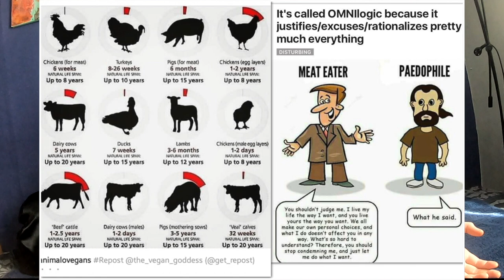dating non vegans is like....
in this video I will explain where dating non vegans is comparable too. and why I will never date a non-vegan.

any year around 2.8 trillion marine animals. [1]
and 70 billion land animals are executors [2]
 in the most biggest genocide ever

[4]
70 billion land animals are executors
world animal protection

5)
July 7, 2012, a prominent international group of cognitive neuroscientists,
neuropharmacologists, neurophysiologists, neuroanatomists and computational neuroscientists
gathered at The University of Cambridge to reassess the neurobiological substrates of conscious
experience and related behaviors in human and non-human animals. While comparative research on
this topic is naturally hampered by the inability of non-human animals, and often humans, to clearly
and readily communicate about their internal states, the following observations can be stated
unequivocally:

stepping in and out the abyss.' the mirror of the true on the elf fantasy fair 2018 arcen